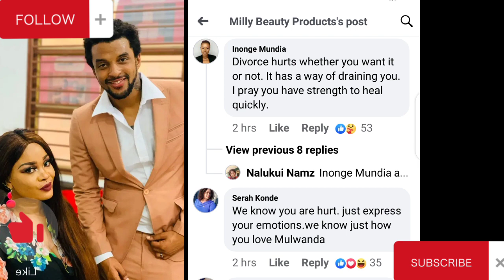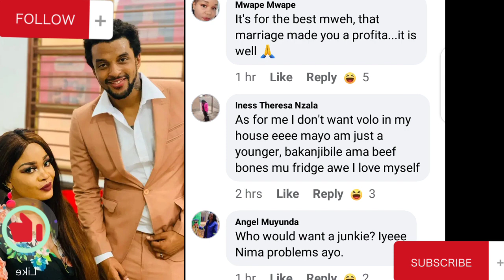AUNTY MILLY & HUSBAND DIVORCE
Aunty Milly divorces her husband